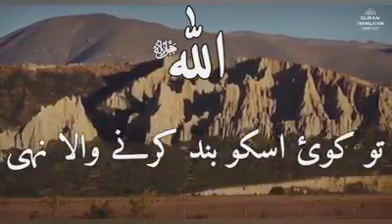Allah Jo Jin Logo K Iiye Apni Rahmat Ka darwaza Khol de || Heart Touching Quran Recitation